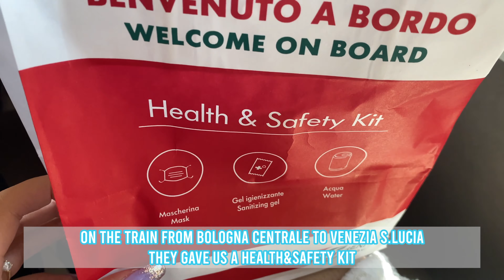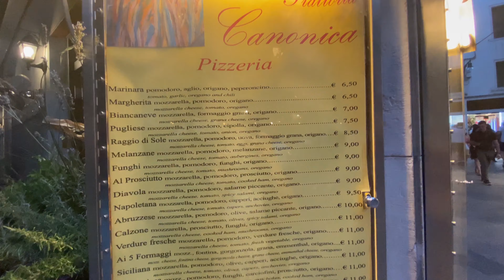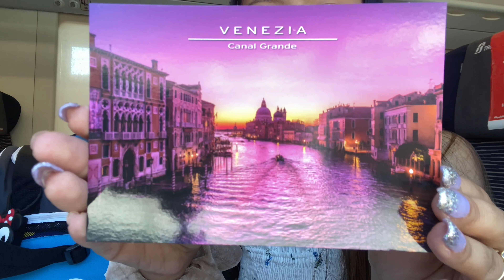VENEZIA 2021 💙 *1ST TRAVEL VLOG!* | Marjorie Christy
You can purchase Korean Beauty products

Always be kind, be safe and God bless you!💛🧡❤️💗💜

                     ➡️ Rendrick Oliviano
                        ➡️ rendrick_oliviano